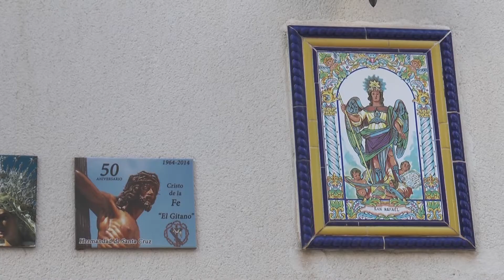Este Miércoles Santo se vive con las calles vacías en Santa Cruz de Alicante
Este año la imagen de Santa Cruz es esta. Calles vacías, aunque con el espíritu de sus vecinos puesto de manifiesto en sus balcones. Hoy la Hermandad de Santa Cruz cumple 75 años desde su refundación, y la imagen de Jesús cautivo celebra su 25 aniversario